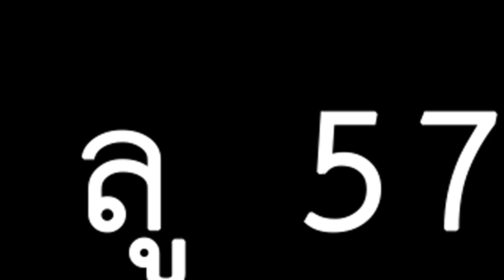Slash the AGE